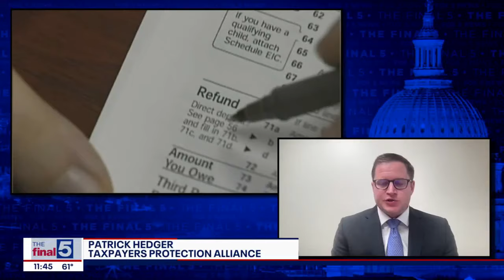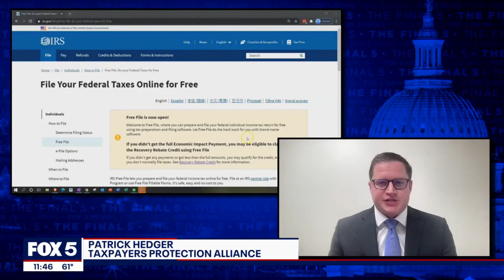The IRS tries to reform itself. Is it working?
With Tax Day looming, the IRS has been vowing to reform itself into a more taxpayer-friendly organization. But are the reforms working? Jim talks about that and more with Taxpayers' Protection Alliance executive director Patrick Hedger on The Final 5.